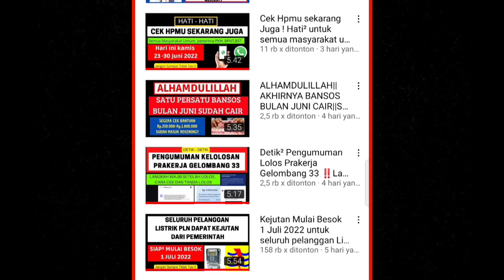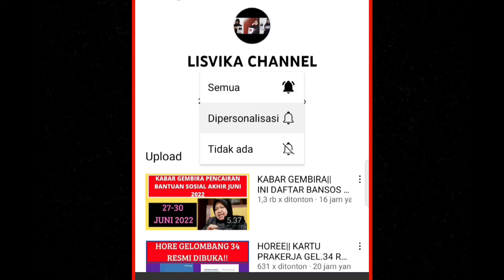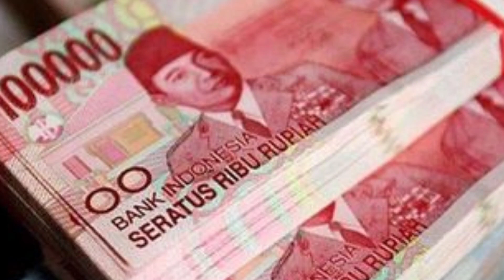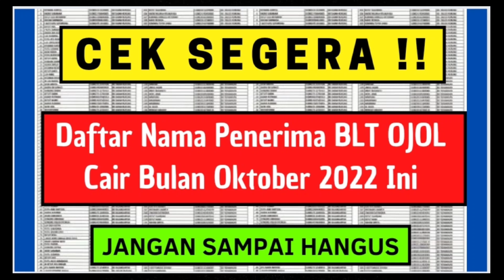Daftar nama penerima BLT ojol cair Bulan Oktober 2022 ! Cek segera (jangan sampai hangus)